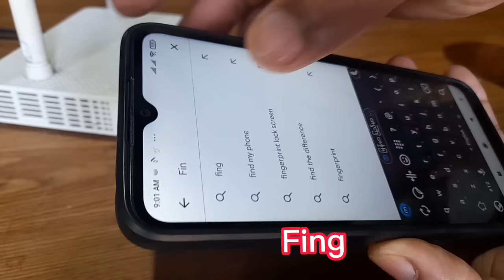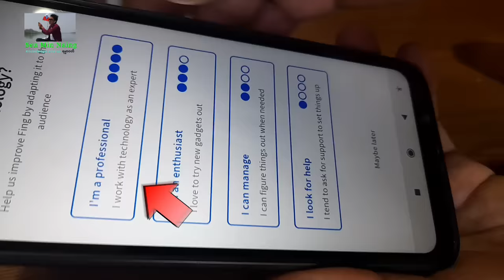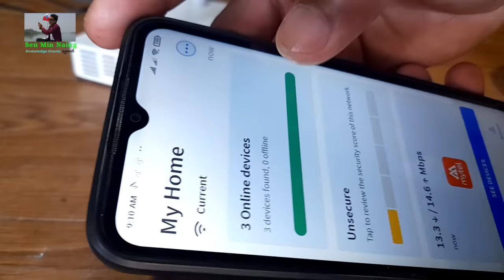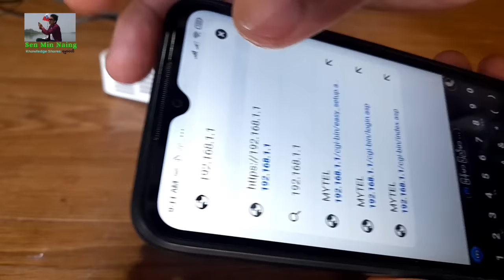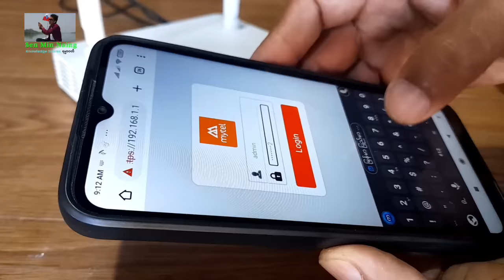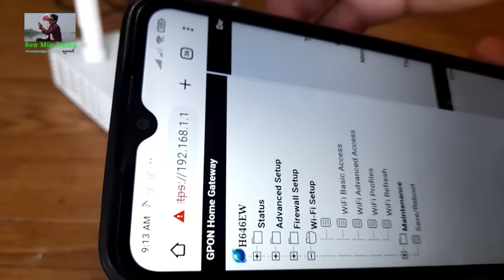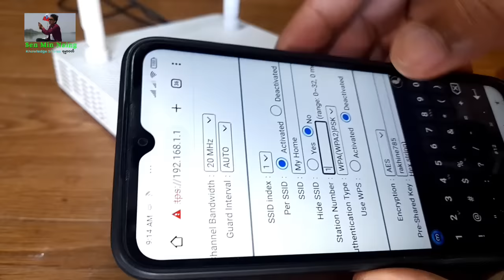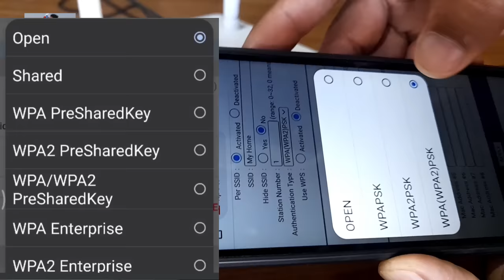WiFi QR code ပိတ်နည်း WiFi Scan Share ပိတ်နည်း / ခိုးသုံးမရအောင် block နည်း Mytel WIFI Router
Well come from Senmin Naing Knowledge Channel မှကြိုဆိုပါတယ်.

ကျနော်ရဲ့ Channel လေးကတော့ မိတ်ဆွေတို့ရဲ့အခက်ခဲများကို တဖက်တလမ်းက နေ အကူညီတခုဖြစ်စေလိုသောကြောင့် မိတ်ဆွေတို့အနေနင့် သိလိုသည့်အကြောင်းများကို  အချိန်မရွေးမေးမြန်းနိုင်ပါတယ်..

အခုလိုကြည့်ရှုအားပေးမှုအတွက် အထူးကျေးဇူးတင်ပါတယ်

သာယာပျော်ရွှင်သောနေ့ရက်လေးဖြစ်ပါစေ...